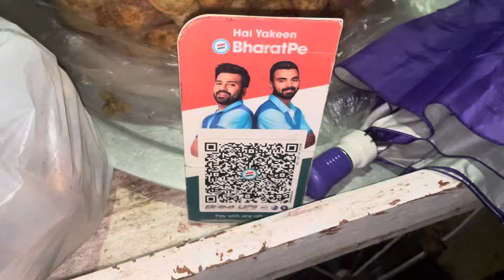golgappa party 🥳🥙🧆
hit likes.

lots of ❤️

अस्वीकरण: यह चैनल झारखंड के प्राकृतिक और लोगों के मनोरंजन करने के लिए है और मैं आमतौर पर अपने जीवन और परिवार के बारे में वीडियो बनाने पर ध्यान केंद्रित करता हूं। सभी वीडियो केवल मनोरंजन के लिए हैं